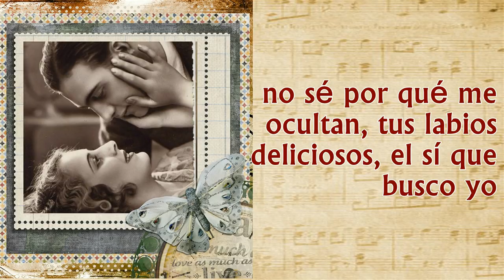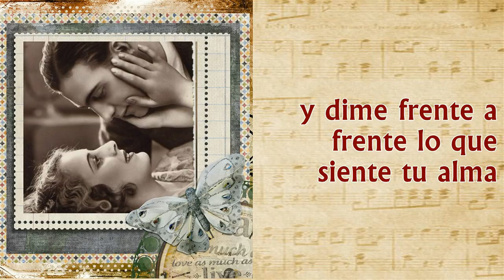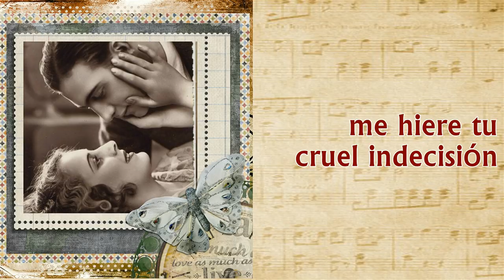Miguel Angel Nova - Indecisión [© ℗ 1965] Con Letra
Residente en: Medellín, Colombia
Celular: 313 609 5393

Título: INDECISION
Intérprete: MIGUEL ANGEL NOVA
Autor: NOEL ESTRADA
Ritmo: BOLERO
Año de grabación © ℗ 1965
Álbum: 45 RPM (6287)
Sello: TROPICAL
Ciudad: MEDELLIN, COLOMBIA

LETRA

Mi vida si sabes que te quiero
no sé por qué me ocultan
tus labios deliciosos
el sí que busco yo

Quisiera tenerte entre mis brazos
y vencer con mis besos
ese miedo de amarme
que te aleja de mí

Me duele tu silencio cobarde
me hiere tu cruel indecisión

Mi vida revélame tus ansias
y dime frente a frente
lo que siente tu alma

Mi vida confiesa que me quieres
o mátame de pena
diciéndome que no

diciéndome que no